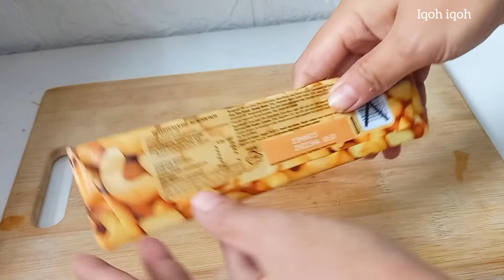Punya Pisang Dan Coklat Dibikin Gini Aja Semua Sukak !!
pisang coklat

pisang
coklat
2 sdm maizena
1 sdm gula
1/4 sdt garam
kulit pangsit